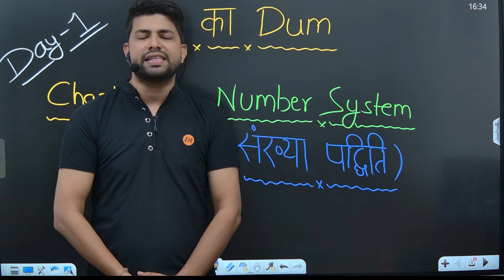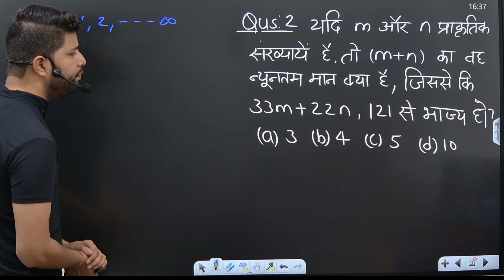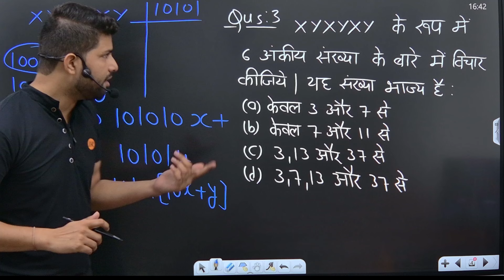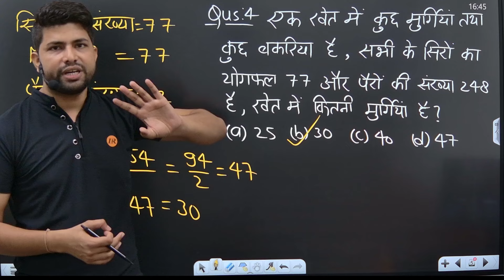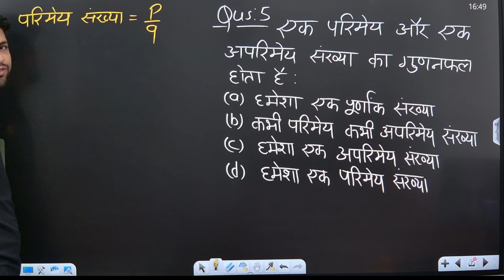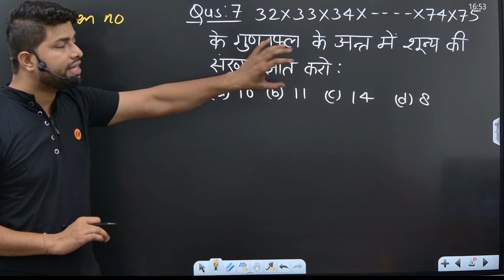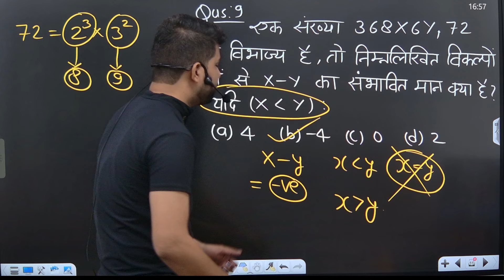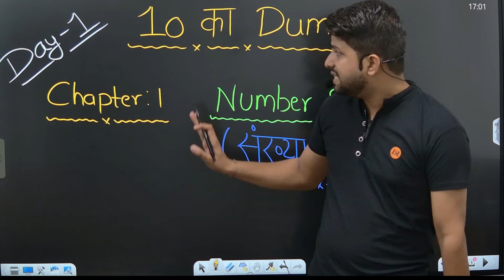UP POLICE RE-EXAM MATHS | UP POLICE MATHS NUMBER SYSTEM | UP POLICE MATHS CLASSES | 10 KA DUM🔥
Welcome to our specialized lecture on the Number System, a crucial topic for the UP Police Constable exam! This lecture is part of our focused series to help you excel in the mathematical section of the exam. Today, we will delve deep into the Number System, covering essential concepts and problem-solving techniques.

Lecture Outline: Mastering the Number System for the UP Police Constable Exam

1. Introduction to the Number System:
   - Understand the significance of the Number System in the UP Police Constable exam.
   - Learn about different types of numbers: natural, whole, integers, rational, and irrational numbers.

2. Number Properties and Operations:
   - Explore fundamental properties of numbers, including commutative, associative, and distributive properties.
   - Master basic operations: addition, subtraction, multiplication, and division of various types of numbers.

3. Prime Numbers and Factorization:
   - Identify prime and composite numbers.
   - Learn efficient techniques for prime factorization and finding the greatest common divisor (GCD) and least common multiple (LCM).

4. Divisibility Rules:
   - Understand and apply key divisibility rules for quick problem-solving.
   - Practice identifying numbers divisible by 2, 3, 4, 5, 6, 8, 9, 10, and 11.

5. Number Series and Sequences:
   - Recognize different types of sequences, such as arithmetic and geometric progressions.
   - Solve problems related to number series and find missing terms or sums of series.

6. Decimal and Fractional Numbers:
   - Convert between fractions and decimals seamlessly.
   - Solve problems involving operations on fractions and decimals, including addition, subtraction, multiplication, and division.

7. Rational and Irrational Numbers:
   - Differentiate between rational and irrational numbers.
   - Perform operations involving rational and irrational numbers with precision..

8. Practice Questions:
    - Work through a series of practice questions on each sub-topic.
    - Detailed explanations and step-by-step solutions to enhance your understanding.

9. Common Mistakes and Pitfalls:
    - Learn about common errors students make in the Number System section and how to avoid them.
    - Tips to improve accuracy and speed in solving numerical problems.

10. Mock Test and Review:
    - Take a mock test specifically focused on the Number System.
    - Review your performance with detailed feedback and solutions.

11. Interactive Q&A Session:
    - Participate in an interactive session to clear any doubts and reinforce learning.
    - Engage with instructors and fellow aspirants to discuss challenging problems and concepts.

12. Supplementary Study Materials:
    - Explore recommended textbooks, online resources, and practice papers for additional practice.
    - Get access to worksheets and problem sets to solidify your knowledge.

13. Motivation and Encouragement:
    - Stay motivated with inspirational tips and success stories from previous aspirants.
    - Continuous support from our expert instructors and peer community.

Join us in this comprehensive lecture on the Number System to boost your mathematical skills and score high in the UP Police Constable exam!

Prepare with us and take a significant step towards achieving your goal of joining the UP Police force!

Don't Forget To Check Our Previous Lectures-